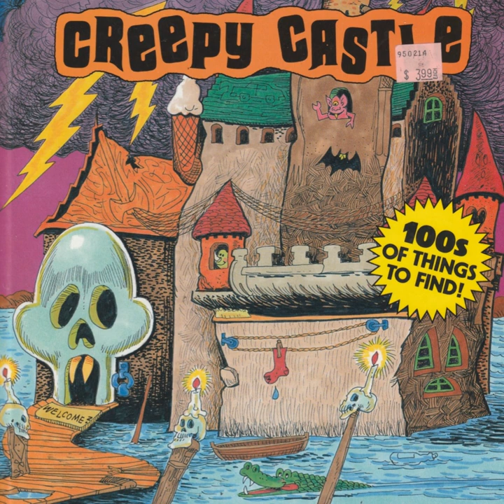Halted Scream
Halted Scream · Combination Lock

Creepy Castle